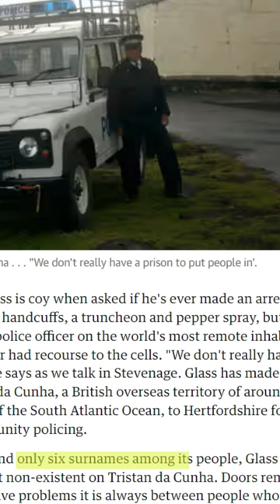I wonder if you could live here? It’s so isolated!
In this video, we will talk about the most isolated island in the world!